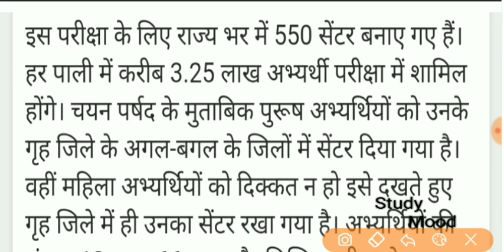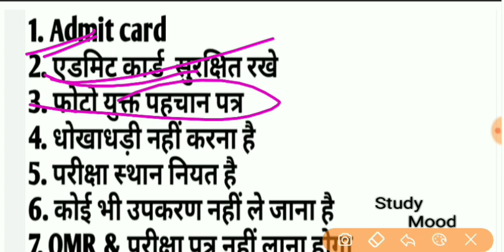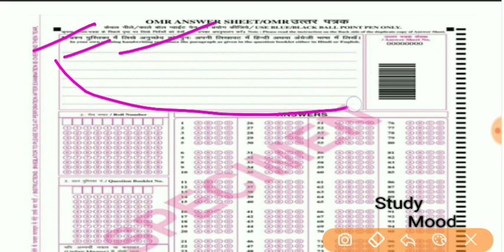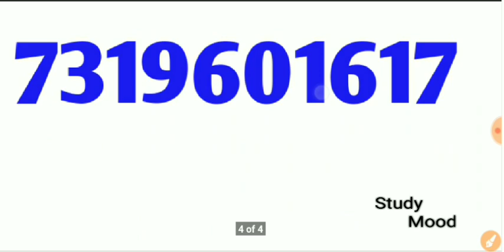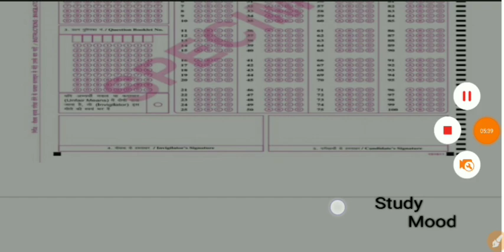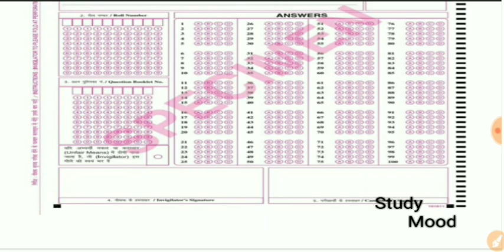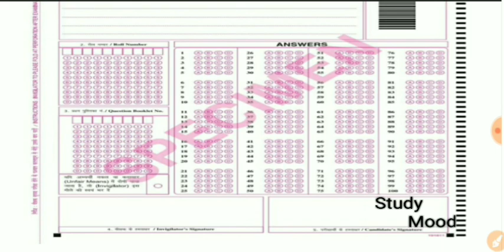सावधान! /ध्यान से देखें / महत्वपूर्ण निर्देश/IMPORTANT INSTRUCTIONS/MALE /FEMALE /Bihar police 2019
महत्वपूर्ण निर्देश

सभी छात्र ध्यान से देखें

मोबाइल नंबर